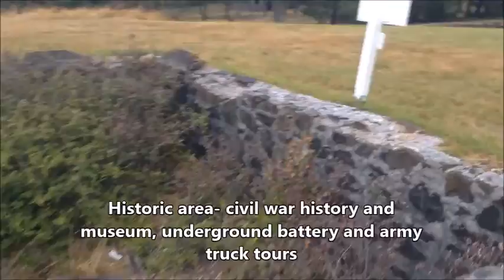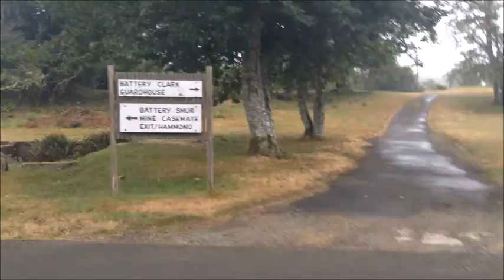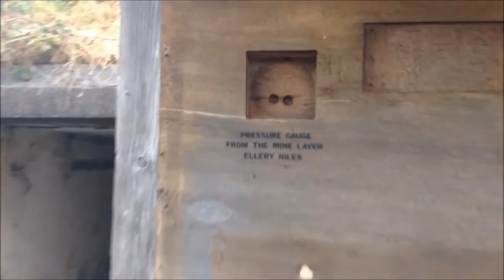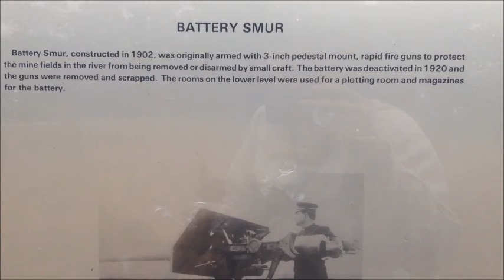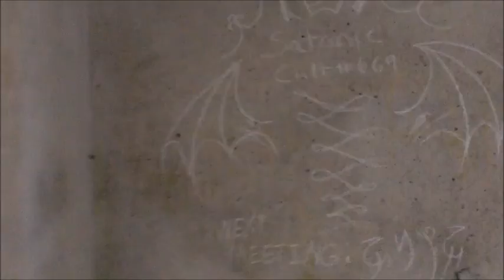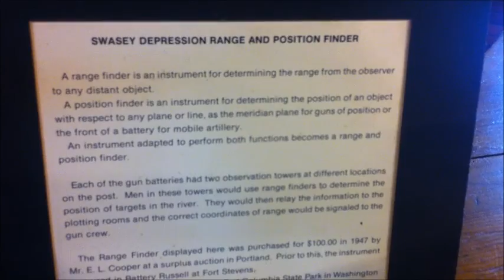Bad Narration of Fort Stevens Hastily Put Together; near Warrenton, OR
I never got to see everything. This covers a very large expanse. on the other hand there isn't a lot to see either. 90% of the buildings have been razed. We are left with just the concrete foundations to look at.

They weren't even able to reconstruct a display to represent what they even looked like inside. It's a little disappointing. This park may be cheap because of the lack of support. I didn't pay a dime to look around. They do charge for parking though, but if you ride your bicycle in, it's free.